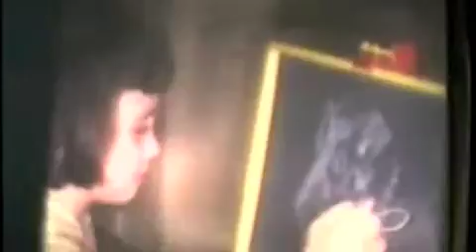Steve Mayone sings Time Moves On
A song in the works for the 2013 Mayone album. For more info and news go to SteveMayone.com